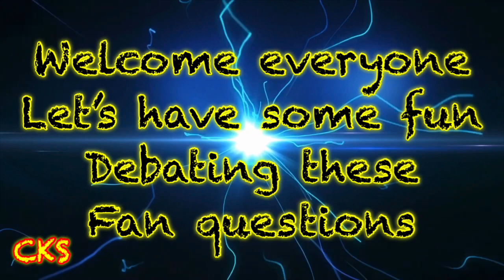Cobra Kai Season 3 Theories & Questions (who is going to die this season )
well hello everyone welcome back to cobra kai studio in this video we go over some more topics from us fans and debate them these are all theory's or speculations of cobra kai season 3 and just my opinion's on the questions . if you have any questions leave a comment down bellow i enjoy hearing everyone's ideas and opinions about the show. what else can we expect from season 3 ? and don't forget to stay BADASS!

STAY BAD ASS!

Allen’s channel

My masters channels and Facebook
Mark Anthony baca